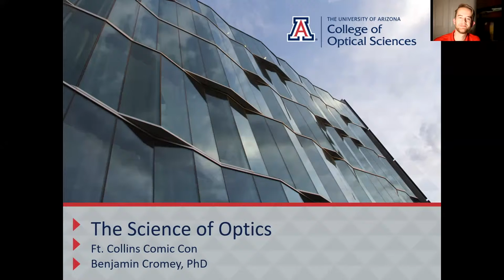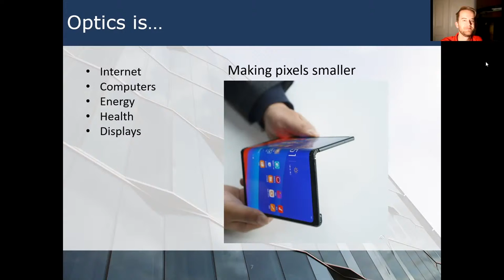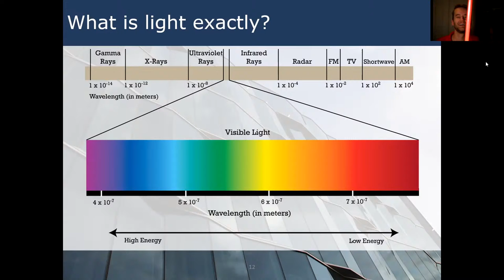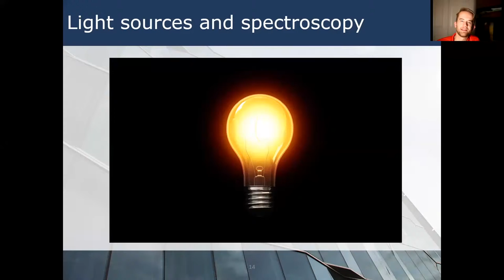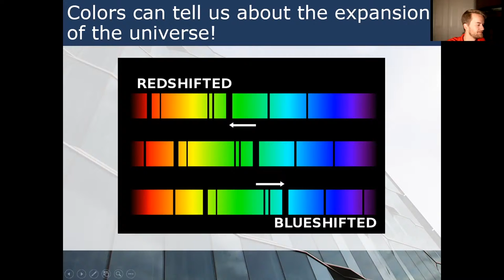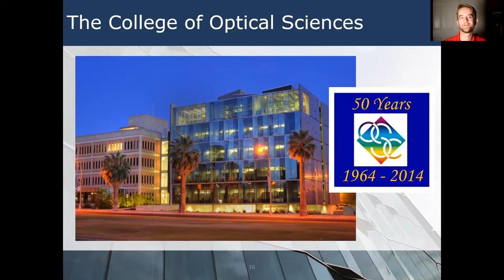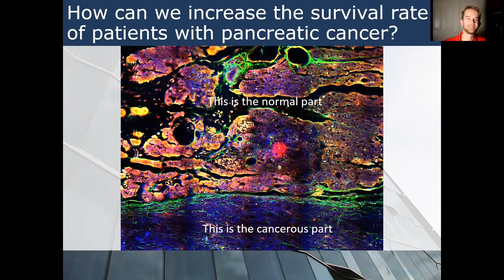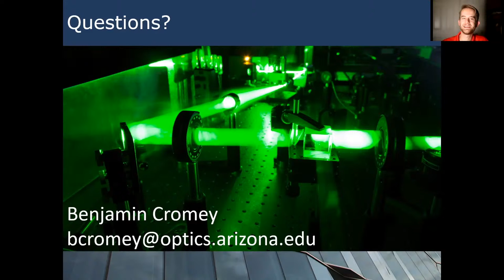FC3: Streaming Science Symposium - The World of Light + Optics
Have you ever wondered how FaceID on an iPhone works? Have you wondered about the colors you see in nature, or wondered about the colors of stars? If so, join Dr. Benjamin Cromey on an adventure to learn about the world of light and optics through his presentation and several demonstrations.

Dr. Benjamin Cromey is an optical engineer at Ball Aerospace in Boulder, and an avid ambassador for the field of optics. He received his PhD in Optical Sciences and Engineering from the University of Arizona in 2020 for his work in designing and using special kinds of microscopes. He enjoys explaining the physics of how light works to all ages, from first graders, to college kids, to the general public.